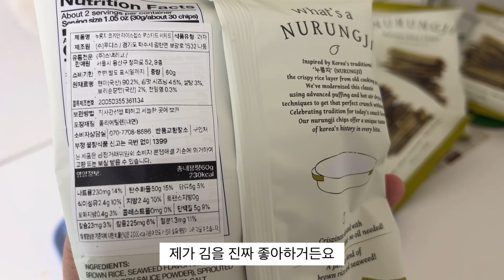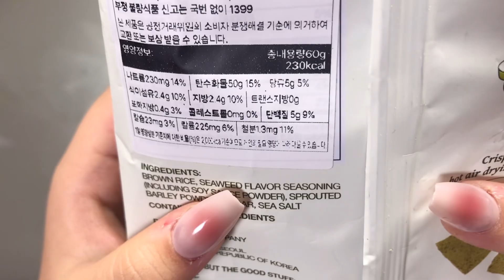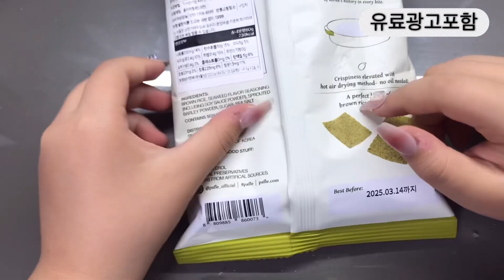Korean Oil Free Rice Snack 맥주안주로 딱 좋은 기름제로 파플 김맛현미칩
Korean Oil Free Rice Snack
기름제로라 담백하고 은은한 단맛이 도는 파삭한 칩!
맥주 안주로 너무 좋아요!